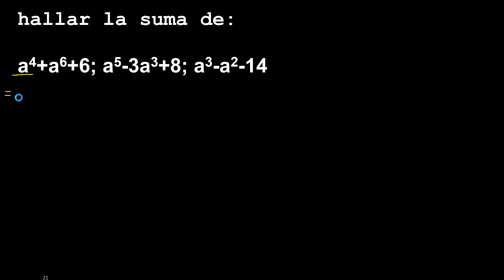hallar la suma de a4+a6+6 ; a5-3a3+8 ; a3-a2-14